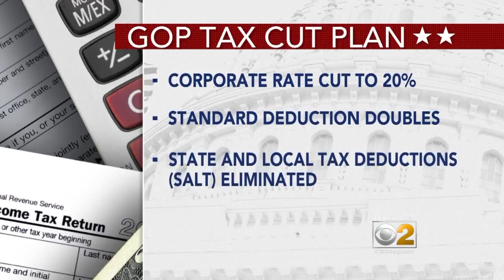House Republicans To Pass Tax Plan, But Fate In Senate In Doubt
President Donald Trump was on Capitol Hill on Thursday, urging the House to approve the GOP tax reform plan. The House should pass its plan, but it has a long way to go before it becomes law. CBS 2's Mola Lenghi reports.